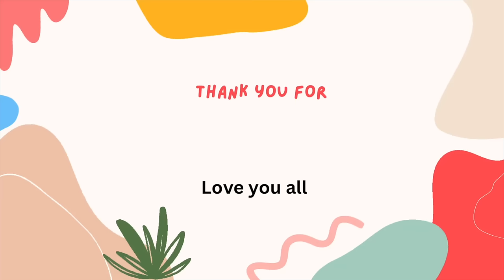BAKIT NGA BA BINBINTA ANG BAHAY SA PINAS? ❤️ | heyitsfeyVLOGS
XOXO, Fey 💋